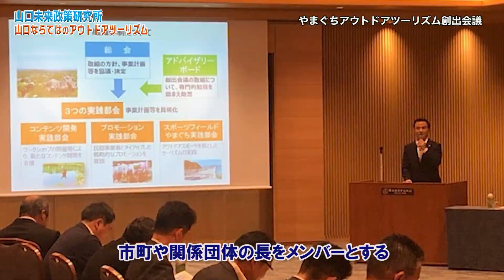山口県広報誌「ふれあい山口(令和5年11月号)」特集動画【テーマ：山口ならではのアウトドアツーリズム】ロング版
山口県広報誌「ふれあい山口」特集記事を動画で分かりやすく紹介！
今回のテーマは「山口ならではのアウトドアツーリズム」
「山口ならでは」にこだわったアウトドアツーリズムの創出に向けた県の取り組みを紹介します。誌面と併せてお楽しみください！

出演
兼頭のぞみ